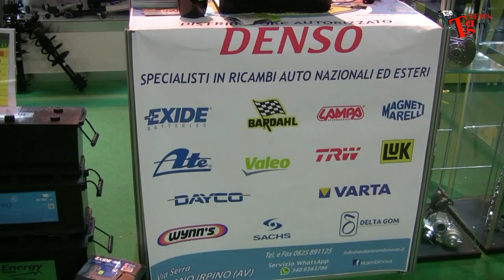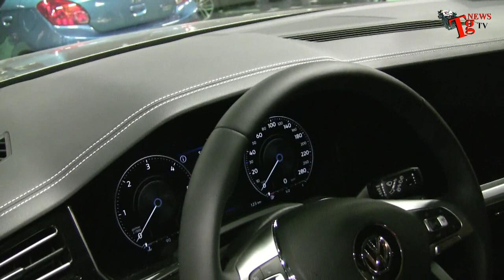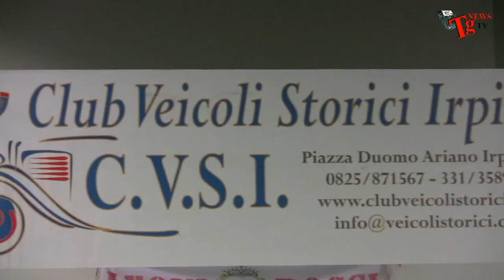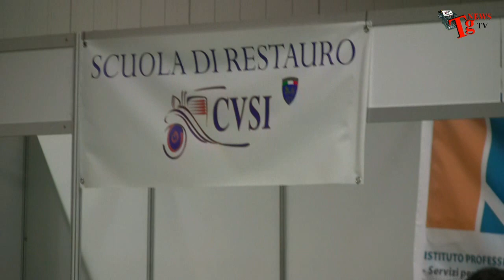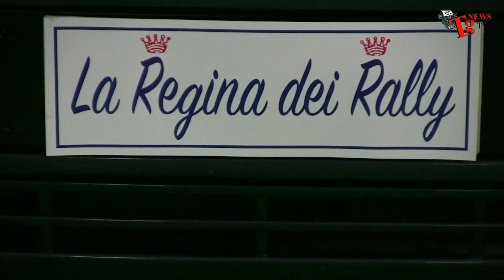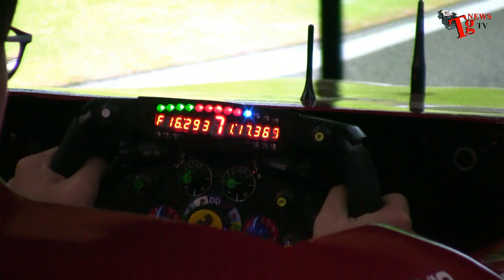Motor Expo 2018 Ariano Irpino